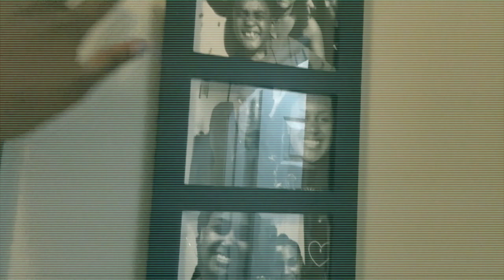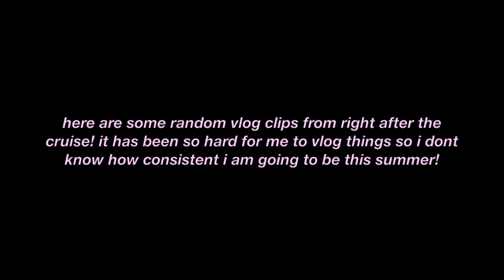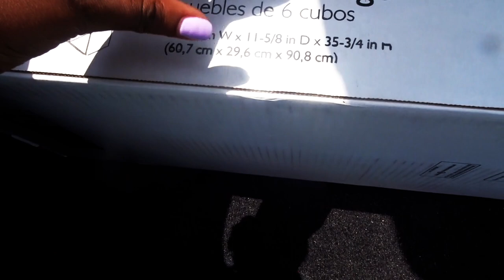reorganizing my life | what i've been up to this summer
this is what i have been doing so far this summer! watch me declutter my childhood home :)